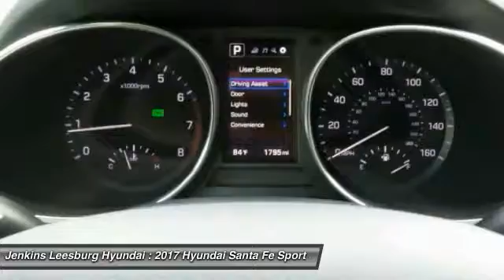2017 Hyundai Santa Fe Sport Leesburg Florida L18591A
2017 Hyundai Santa Fe Sport 2.4 Base

Alloy wheels, Dual front side impact airbags, Heated Front Seats, Leather Seating Surfaces, Navigation System, Radio: AM/FM/SiriusXM/CD/MP3 Audio System, Remote keyless entry, and Steering wheel mounted audio controls. You will NEVER pay too much at JENKINS!Are you still driving around that old thing? Come on down today and get into this good-looking 2017 Hyundai Santa Fe Sport! It has only been gently used and has VERY low miles. They don't come much fresher than this! This Santa Fe Sport is nicely equipped with features such as Alloy wheels, Dual front side impact airbags, Heated Front Seats, Leather Seating Surfaces, Navigation System, Radio: AM/FM/SiriusXM/CD/MP3 Audio System, Remote keyless entry, and Steering wheel mounted audio controls.Visit our virtual showroom 24/7 @ jenkinshyundaiofleesburg.com.